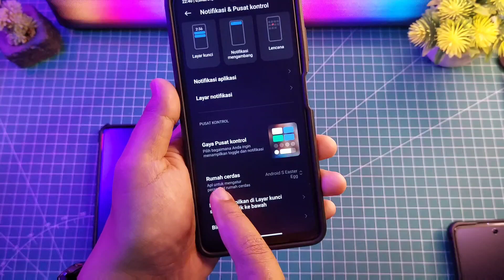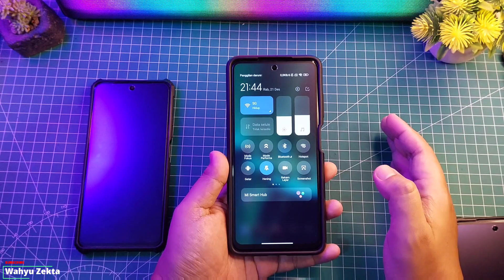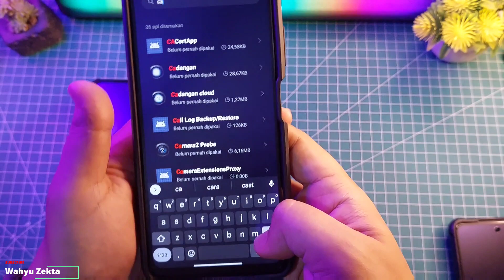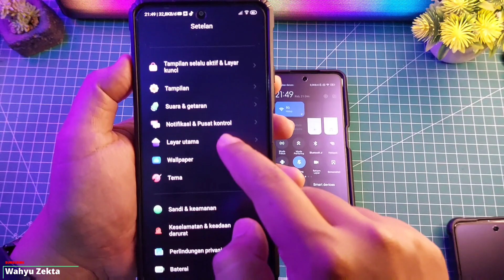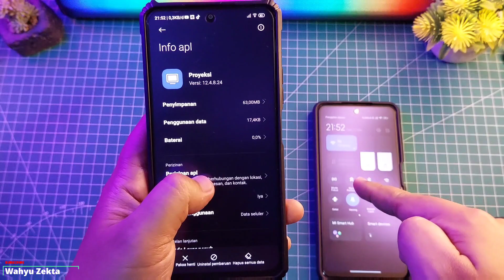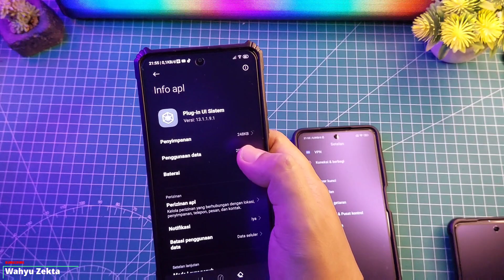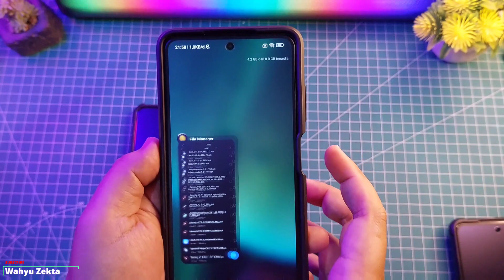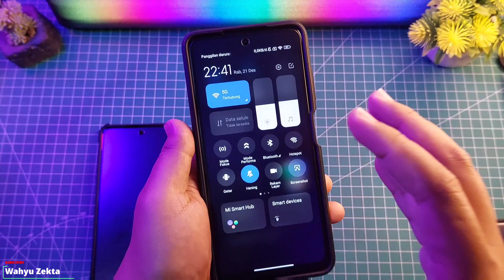NEW UPDATE! Plugin UI System Terbaru MIUI 14 Aktifkan Kontrol Center MIUI 14 Full Review & Tutorial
Video Kali Update Terbaru Plugin UI Sistem Terbaru Stabil Global Bahasa Indonesia Selengkapnya Yuk Langsung ke videonya..

Produk yang pernah saya pake :
OFFICIAL GRUP WAHYU ZEKTA OFFICIAL
Plugin UI sistem terbaru,Plugin UI sistem terbaru Review,Review Plugin UI sistem Terbaru,Plugin UI Sistem Unlock control musik,Plugin UI sistem Smart Device,Update terbaru Plugin UI Sistem